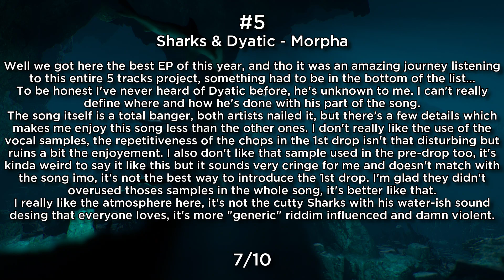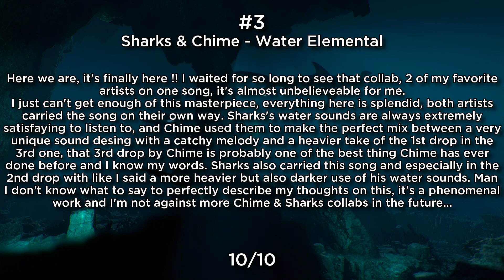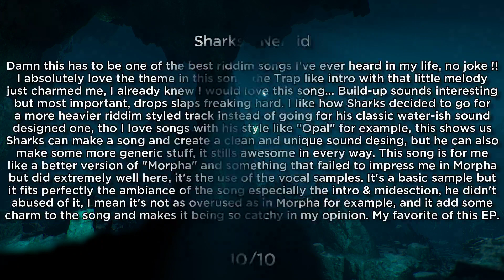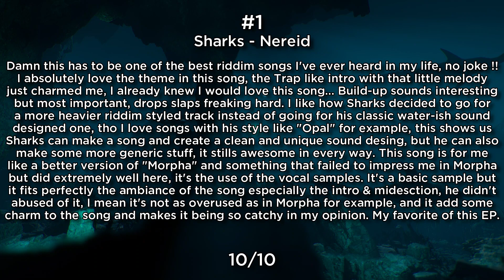[Album Ranking #7] Sharks - Water Elemental (Disciple EP Release)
Ratings:
→ 10 = Excellent / Perfect
→ 9 = Phenomenal
→ 8 = Amazing
→ 7 = Good
→ 6 = Okay
→ 5 = Decent
→ 4 = Bad
→ 3 = Very Bad / Not my taste
→ 2 = Mediocre (Meh)
→ 1 = Awful
→ 0= Horrible / Terrible